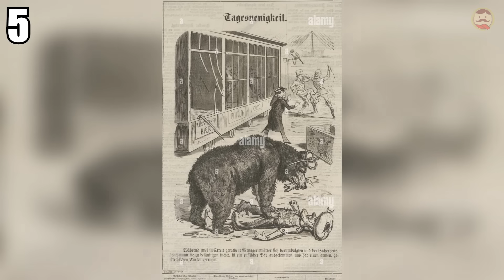5 PELÍCULAS ANIMADAS BASADAS en HISTORIAS TRÁGICAS Y REALES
Los invito a conocer algunas de las películas animadas que estan basadas en historias reales y trágicas.